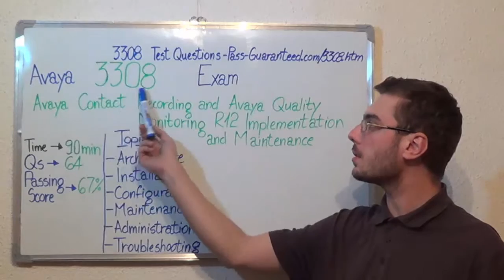3308 – Avaya Exam Contact Recording Test Maintenance Questions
For more information on Avaya 3308 Practice Test Questions Please

What am I going to be tested for?

This 3308 certification exam covers topics such as: Knowledge of Contact Recording & Avaya Quality Monitoring Test System Architecture, Working knowledge of the Contact Questions Recording & Quality Monitoring Exam System interfacing with the communication manager, Knowledge of the high availability, expansions and test system redundancy in 3308 Contact Recording.   Which are some of the topics of the 3308 Maintenance exam?

3308 Test Topic 1: 3308 Architecture Questions (Exam Coverage 20%)
3308 Test Topic 2: 3308 Installation Questions (Exam Coverage 20%)
3308 Test Topic 3: Avaya Configuration Questions (Exam Coverage 18%)
3308 Test Topic 4: 3308 Maintenance Questions (Exam Coverage 14%)
3308 Test Topic 5: Avaya Administration Questions (Exam Coverage 15%)
3308 Test Topic 6: 3308 Troubleshooting Questions (Exam Coverage 13%)

Who can attend to the Avaya Contact Recording and Avaya Quality Monitoring R12 Implementation and Maintenance test?

Candidates must have a basic understanding of: Configuration of Contact Test Recording & Quality Monitoring, Integration of 3308 Workforce Optimization & Contact Center (SIP-based), Integration of Quality Monitoring with Contact Test Recording, Validation of Contact Exam Recording & Quality Monitoring.

Can you give me some in-depth information on the 3308 exam topics?

• Installation of Contact Test Recording
• Installation of Aura Workforce Exam Optimization Framework
• Maintenance of 3308 Contact Recording & Quality Monitoring
• Generating reports through 3308 Quality Monitoring
• Backing up & restoring of Contact Questions Recording & Quality Monitoring
• Upgradation of Contact Recording & Quality Exam Monitoring
• Troubleshooting Contact Test Recording & Quality Monitoring

What’s the 3308 passing score and duration?

The duration of this exam is 90 minutes (65 questions) and the minimum passing score is 68%.